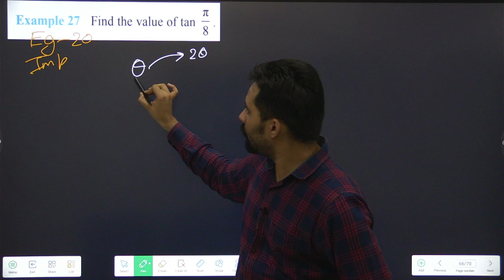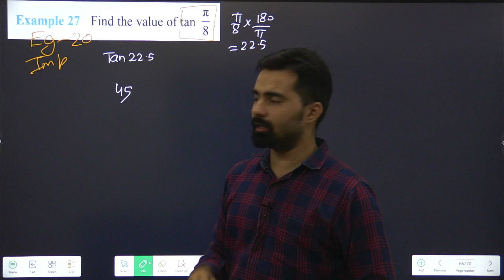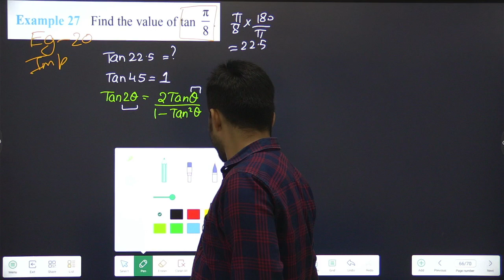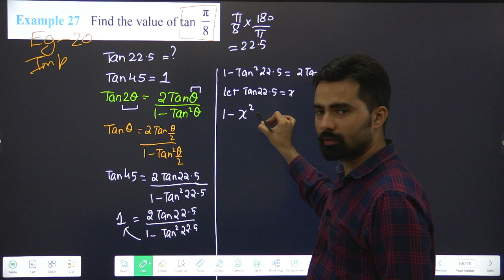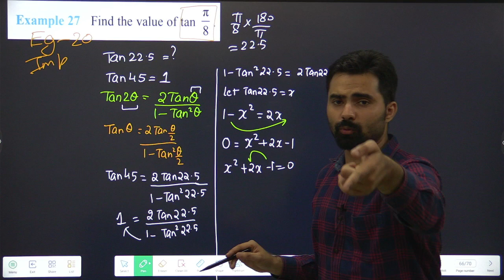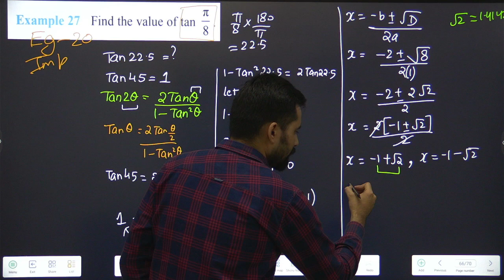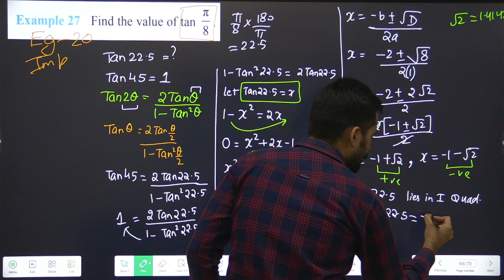Class 11 Trigonometry Miscellaneous Eg-20 / Eg-27 (Old Book) | Maths | Part-16